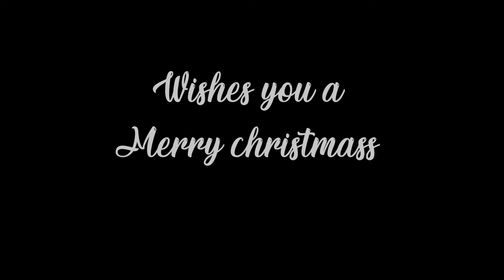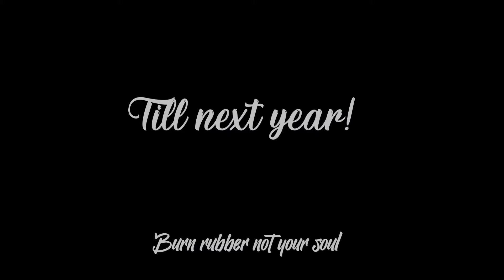Ready for 2022 QST